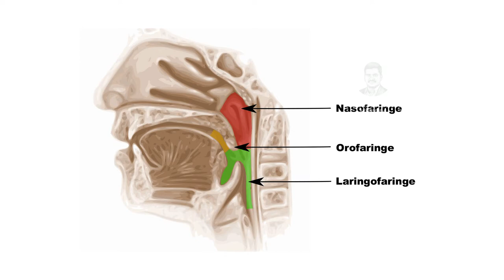Lung Cancer - Causes, Symptoms|| Health Effects of Smoking || Punarjan Ayurveda